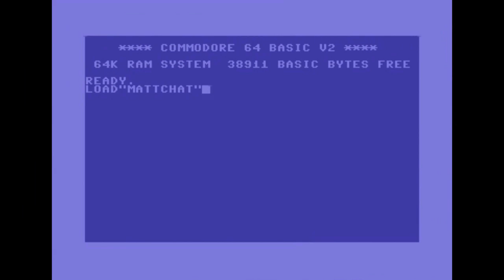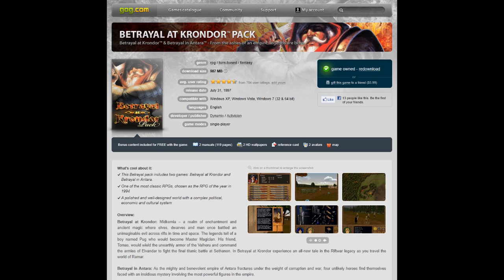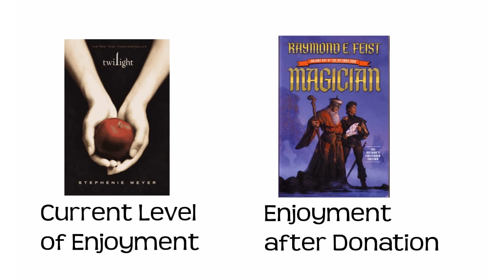Matt Chat 110: Betrayal at Krondor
This episode features a retrospective of one of my favorite CRPGs of the 90s, Betrayal at Krondor. Based on the writings of famous fantasy author Raymond E. Feist, this game offers an amazingly detailed storyline and classic turn-based combat.

Buy the game from Good Old Games and support Matt Chat!

Single? Improve your sex life with a Matt Chat t-shirt